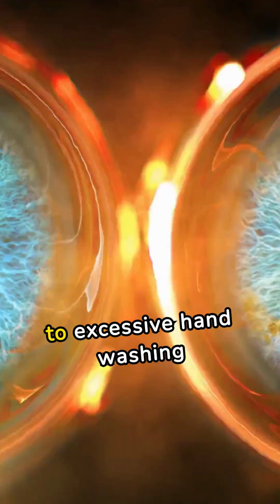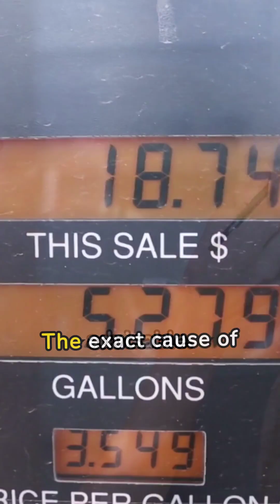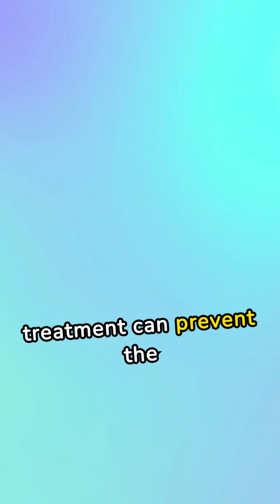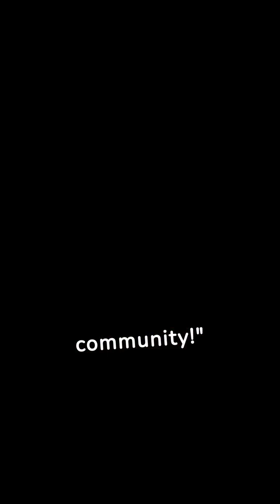Overcoming OCD: Essential Strategies for Better Mental Health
Discover how to navigate the complexities of Obsessive Compulsive Disorder with our latest video, "Overcoming OCD: Essential Strategies for Better Mental Health." Join us on a journey to unlock the secrets of managing OCD through practical tips and actionable steps that aim to enhance your mental well-being.

This enlightening session dives into the intricate cycle of obsessions and compulsions that disrupt daily lives and explores the underlying themes like fear of contamination and the need for order. Learn about the dual nature of OCD symptoms, where some individuals may experience only obsessions or compulsions, while others may endure both. Understanding these patterns is the first step towards reclaiming your peace of mind.

We'll guide you through effective treatment options from pharmacotherapy to innovative approaches like deep brain stimulation, tailored for severe cases. With insights into the genetic and biological factors of OCD, and an emphasis on the importance of early intervention, this video is a resource for anyone seeking to alleviate the impact of OCD on their life.

Your journey to better mental health doesn't have to be walked alone. Family support and access to the right information are pivotal in managing OCD. Learn how to build a supportive network and access educational resources that make a difference.

Join the conversation below and share how you cope with intrusive thoughts or obsessions. Let's embark on a journey together to foster understanding and resilience.

Thank you for being part of our community and choosing to embark on this path to better mental health with us!

CHAPTERS:
0:00 - Understanding OCD
0:36 - OCD Symptoms
1:26 - Causes of OCD
2:01 - OCD Complications
2:15 - OCD Treatment Options
2:28 - Support Systems for OCD
3:04 - Managing Intrusive Thoughts